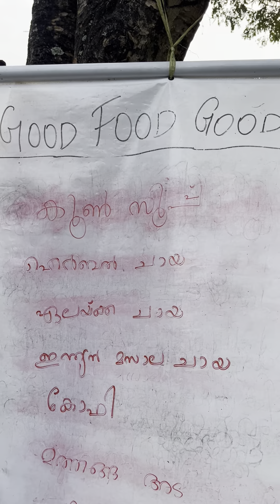😁“പണി എടുക്കൽ ദുഃഖംമാണുണ്ണി ഉറക്കമല്ലോ സുഖപ്രദം “😂😂| ടീം Panchapavams | Comedy 🎭 Vlogs